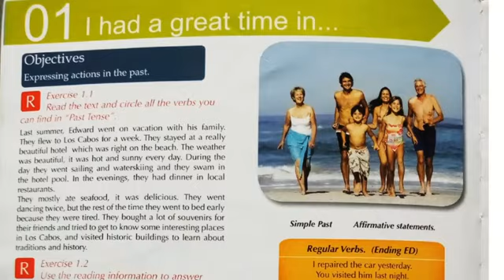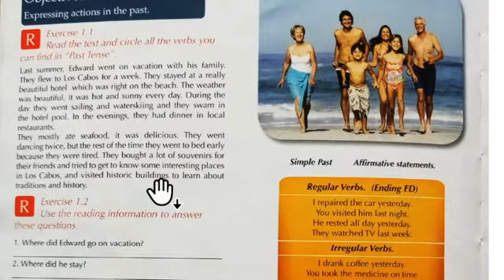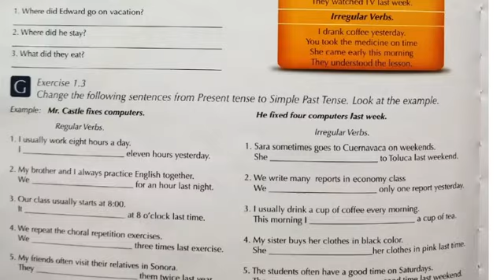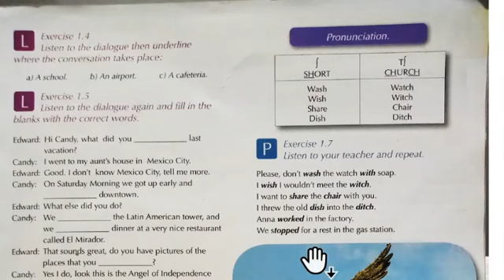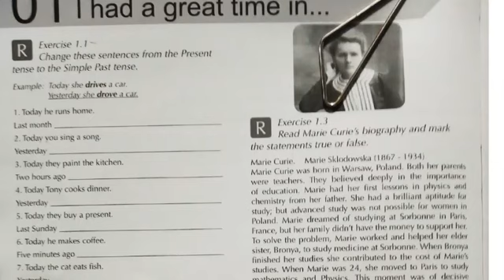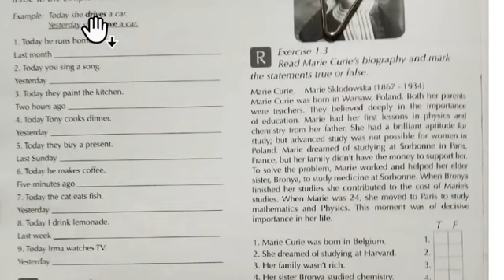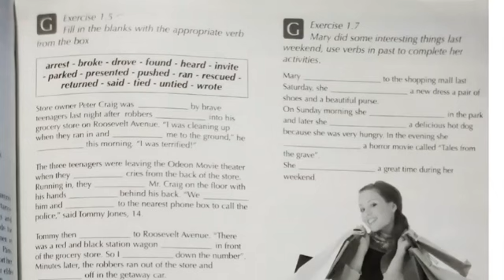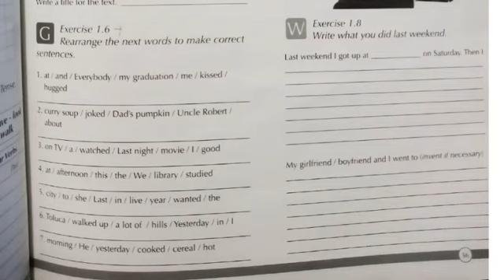Unit 1 book 2 student's book and workbook spanish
PDF del libro